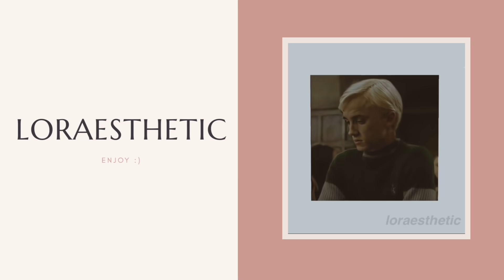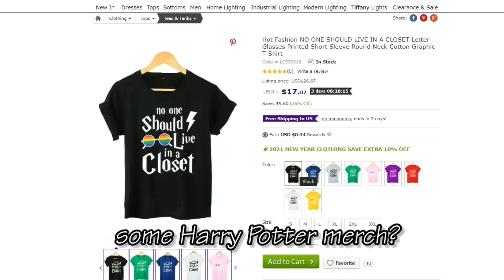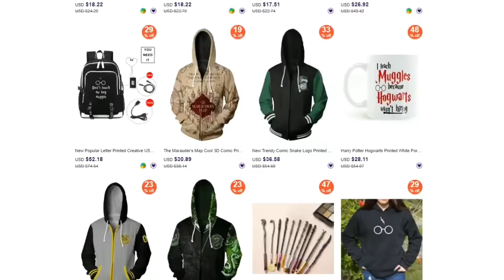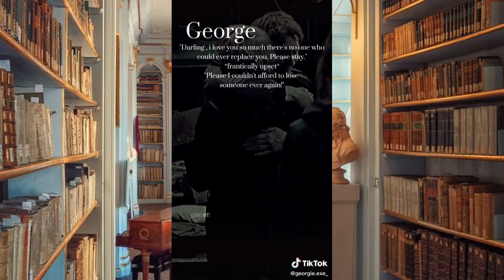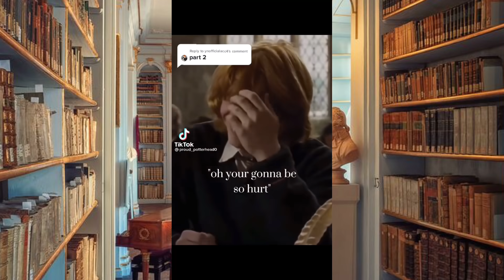Harry Potter TikToks that made Tom Riddle less persuasive